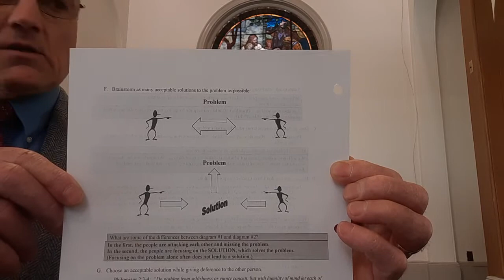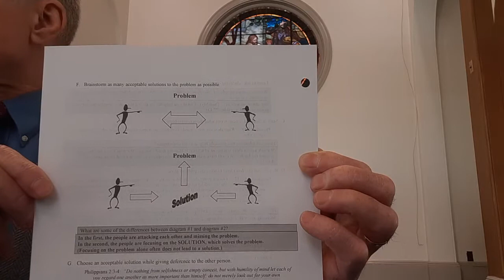Biblical Foundations for the Family: Conflict Resolution #2